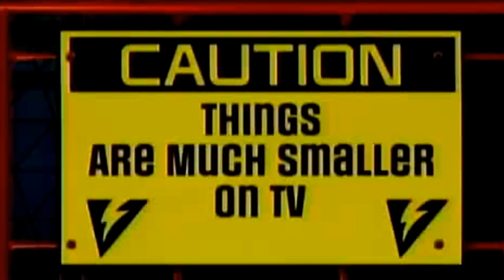Packing More Vortexx